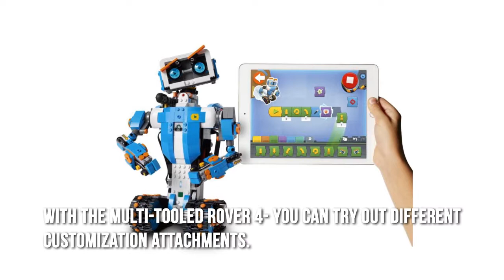Lego Boost Creative Toolbox UglyCoolToys Review